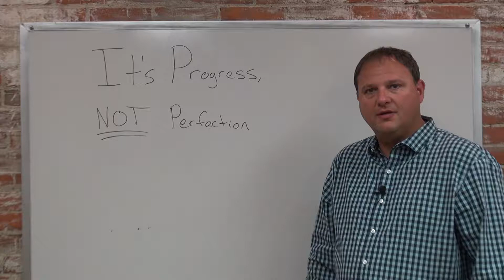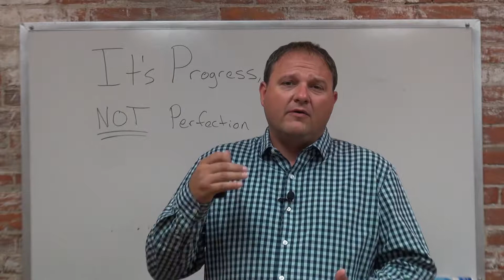It’s Progress, NOT Perfection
You will get way more results by moving things forward vs. perfecting everything. You can always come back at a later time and make adjustments. I live by this model and it’s worked out pretty well for me. Watch this video to learn more.

If you’re looking for actionable strategies that you can start implementing into your business today, I’ve created this free marketing strategy guide

This guide is also filled with actionable step-by-step digital marketing tactics that will allow you to start making progress in your business.

If you like these videos, please help me get the word out by sharing them!